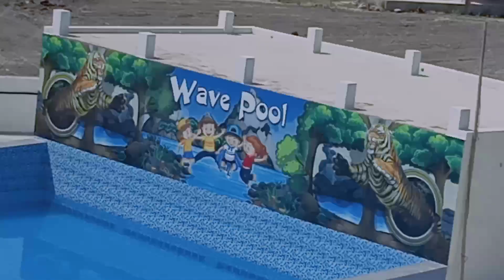video ko like karna Maine yah video dala hai pasand aaya to like karna